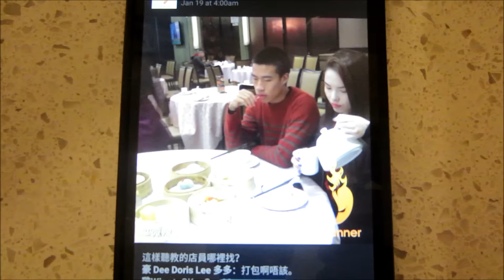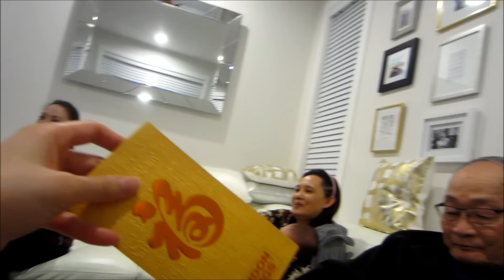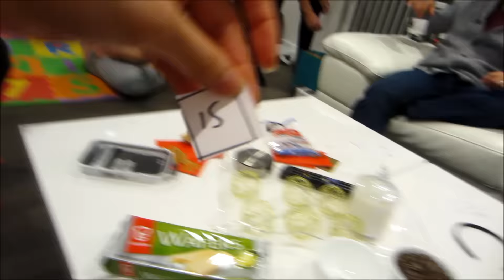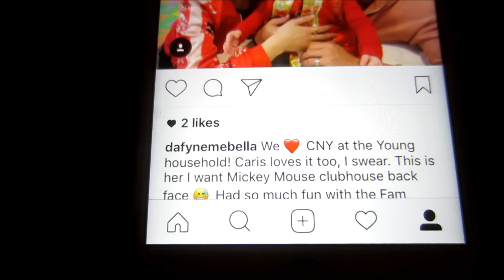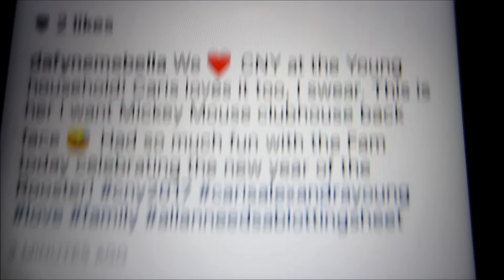WATCH YA' MOUTH! - VlogsWithLinda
Kids Chinese style vest, similar:

Peg Perego Rialto